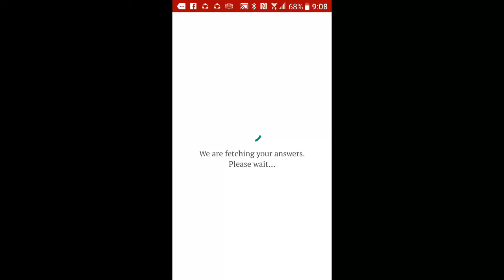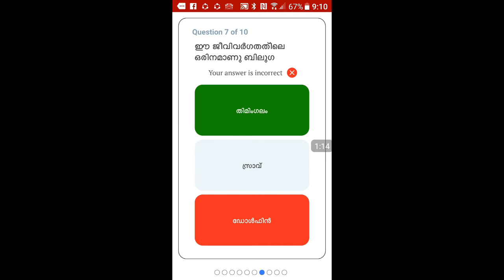Manorama Quiz 01.05.2019, Todays 10 questions and answers